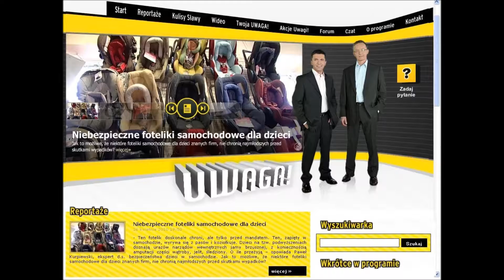Prezent na 100 subów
Późno, ale ponoć lepiej późno niż wcale. Krótko, bo w brew pozorom nie łatwa to sprawa.